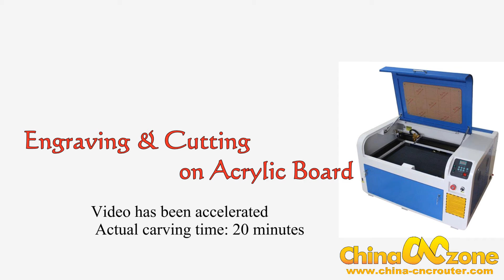ChinaCNCzone CO2 laser Engraver for Acrylic Artwork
ChinaCNCzone CO2 laser Engraver for demo Acrylic